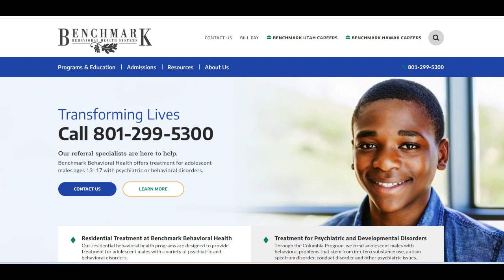🔥 Benchmark Behavioral Health Review: Assessing Services and Client Experiences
Benchmark Behavioral Health is a residential treatment facility located in Woods Cross, Utah, specializing in providing care for adolescent males aged 13 to 17 who are struggling with substance abuse and behavioral issues. The facility offers a comprehensive program that includes trauma-informed care, psychoeducational interventions, and cognitive behavioral therapy, aiming to equip residents with the necessary tools to navigate life's challenges and reintegrate into their communities as productive, prosocial adults.

A notable advantage of Benchmark Behavioral Health is its individualized approach to treatment. The facility emphasizes relationship-based care, tailoring treatment plans to meet each resident's unique needs and experiences. This personalized approach is designed to foster a supportive environment conducive to healing and growth. Additionally, Benchmark offers a range of therapeutic activities, including fitness programs, community reintegration activities, and recreational therapy, all aimed at developing critical life skills such as interview techniques and job application processes.

However, there are some considerations to keep in mind. Client reviews indicate mixed experiences, with some expressing dissatisfaction with communication and processing times. For instance, there have been reports of delays in processing and difficulties in communication, which can be concerning for clients seeking timely assistance. Additionally, some clients have reported issues with billing and maintenance requests, highlighting areas where the facility could improve its service delivery.

In summary, Benchmark Behavioral Health offers a comprehensive residential treatment program with a focus on individualized care and a variety of therapeutic activities. While the facility's personalized approach and range of services are advantageous, potential clients should be aware of the mixed reviews regarding communication, processing times, and service delivery. Evaluating these factors is crucial when considering Benchmark Behavioral Health for treatment services.